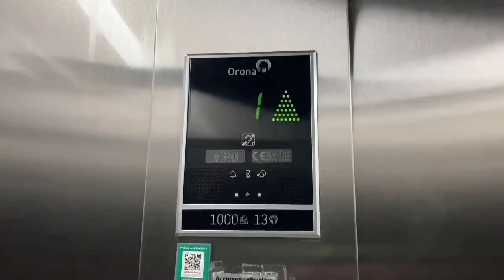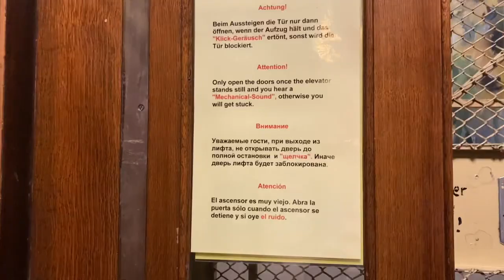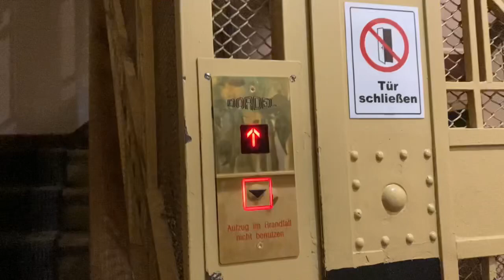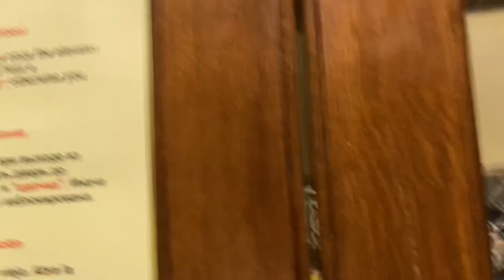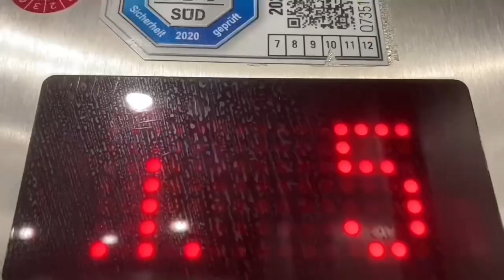1911/2017 Mod Dordel Aufzug in Margit Hotel in berlin Brandenburgische Straße 24